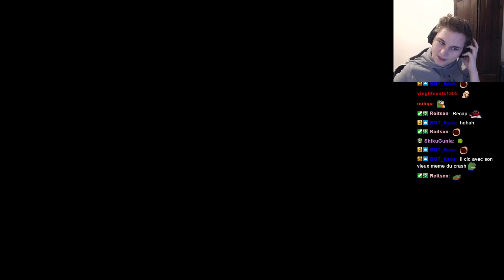L'ambiance devient TENDUE - Raft avec CHAP, MAREX, RHOBALAS #2